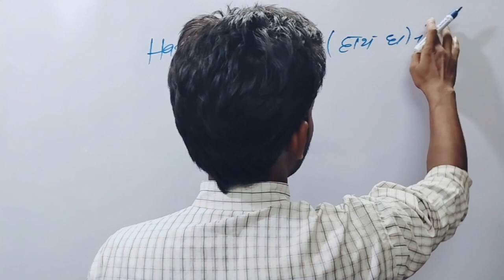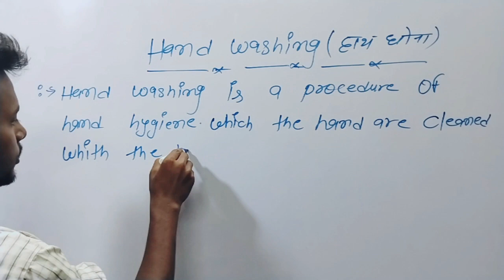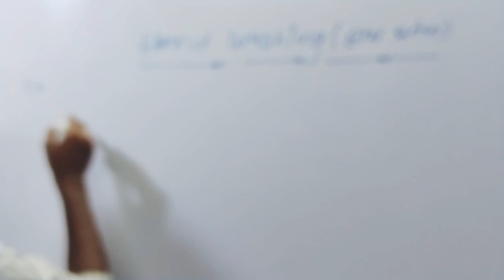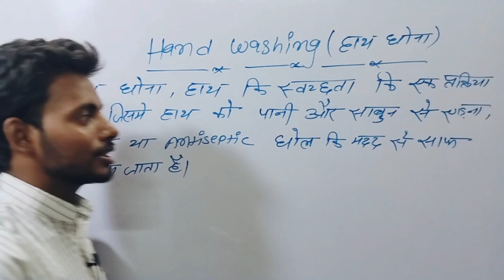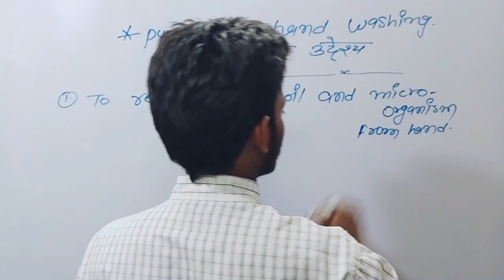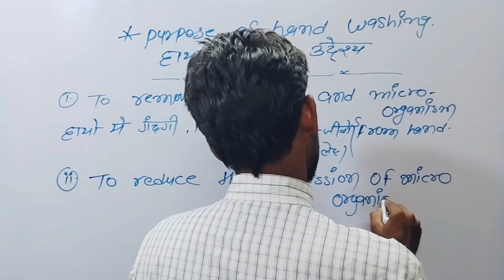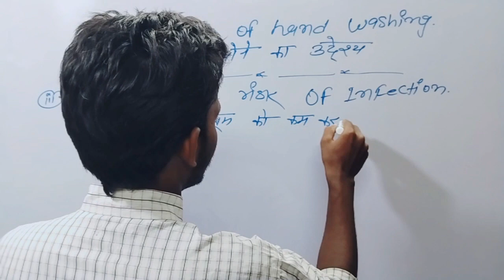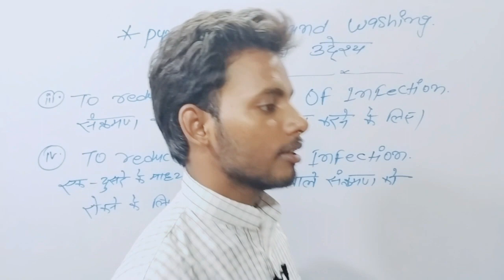Hand washing या hand hygiene क्या है? purpose of hand washing?